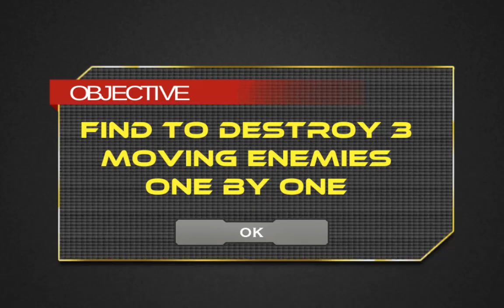US Army Robot Limo - Best Android Gameplay HD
For more NEW android games 2015 GAMEPLAYS, GO _______________________________________________________________ US Army Robot Limo Transformer is a simulation game using autobots instead of car and bus driving games. You have to do police battle in form of robot battle. This is a monster war where you have to shoot and kill terrorists and killers. This is a twist in lethal robot shooting games where robot fight and robot racing are simultaneously incorporated in the police chase simulator game. You can choose to drive limousine or convert into a futuristic war robot. The robot design of the robot man is extremely unique and also the limo used to move towards target point is also another extreme lovely experience. US Army Robot Limo Transformer is also among auto repair games or likely to be among car mechanics games where you can be either among one of the best drivers or one of the best runners.

Are you ready to become a robot hero and robot fighter to shoot the rebels by virtual robo? This robot fighting and police chase simulator will provide you opportunity to running robots behind rebels and terrorists. Transform into luxury limo vehicle or combat robot as and where needed by playing US Army Robot Limo Transformer. Your super robot fighter is a multidimensional transformed war weapon which resembles a car mechanic simulator. Your enemies will try to kill that robot, but your mechanic simulator will repair itself.

Go through different steps of this US Army Robot Limo Transformer simulation game. Use map to search and kill terrorists. They may have weapons so do robot wars carefully to save yourself and the people around. Terrorists may be hiding behind luxury cars and busses, so search them and then kill.

We, at Game Sim Studios, provide family games with responsibility that extreme care is taken to maintain quality of the family games according to safety and security laws. We always welcome feedback and comments from our valued free simulation game players. So you are requested to please comment so that we can make our games better for our valuable players.
Please remain intact for updates. You can expect more interesting free simulation games from us.